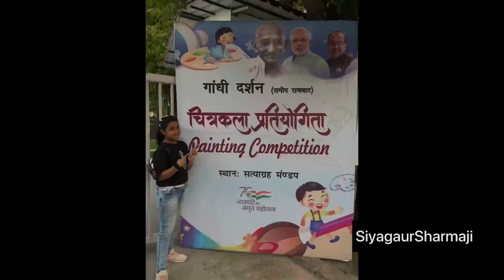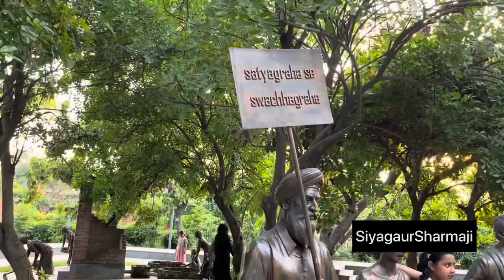Painting competition siya gaur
Painting competition, pcs girls paining competition, drawing competition, competition, drawing, Rajghat, Ghandi bhawan,Gandhi smrit, Gandhi smriti mai painting competition